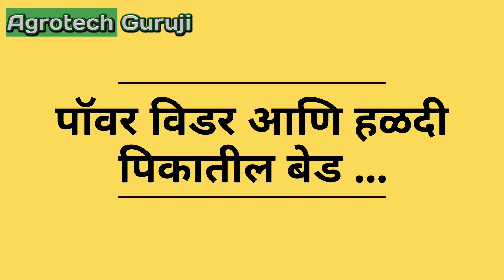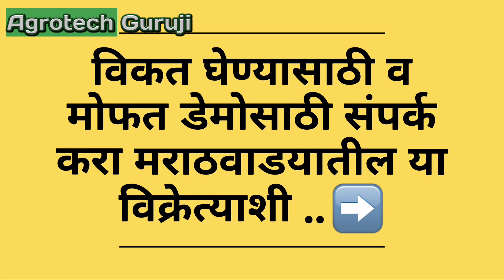Farmtrend # पॉवरविडर आणि हळद बेड .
पॉवर विडरने हळद पिकात आंतरमशागत व बेड करणे अगदी सोप्प झालंय .